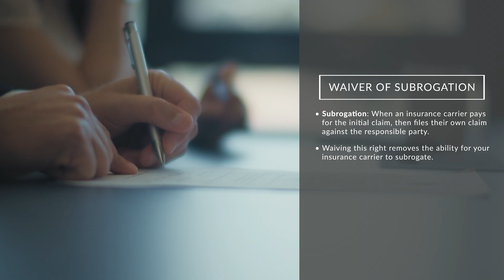Film Production Insurance 101 | What is Waiver of Subrogation + Primary & Non-Contributory Wording?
What You Will Learn:
1.)Special wording endorsements you may be asked to add to your production insurance
2.) What is primary & non-contributory wording?
3.) What is a waiver of subrogation?

We are Available:
Monday through Friday 8:30 AM PST to 5:30 PM PST

About Athos Insurance:
Athos Insurance specializes in offering reliable and customized short-term production insurance online, making it easier and faster for videographers, cinematographers, independent and student filmmakers, hobbyists, and production companies to get dependable production insurance.